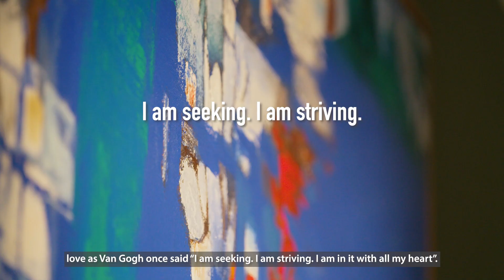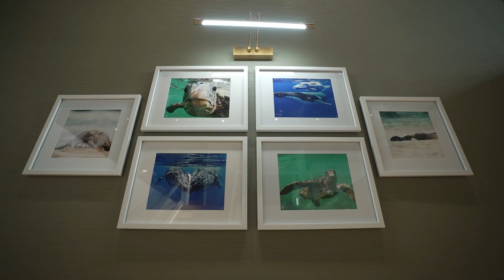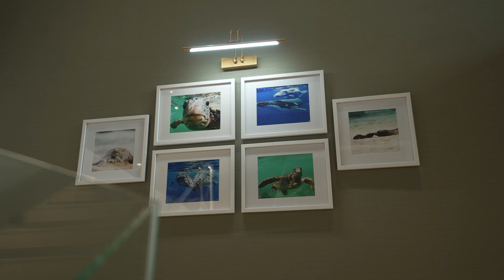PRUDENTIAL | WORK & ART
Với mong muốn xây dựng một môi trường làm việc mang lại những trải nghiệm tốt nhất cho nhân viên, Prudential luôn nỗ lực tạo ra những phương thức làm việc mới, kết hợp hài hòa giữa công việc và cuộc sống. Tại Prudential, chúng tôi tin rằng không gian làm việc có ảnh hưởng rất lớn đến sức khỏe tinh thần của mỗi nhân viên.

Nghệ thuật nói chung, hay hội họa nói riêng có thể tác động rất lớn đến sức khỏe tinh thần và tâm trạng của chúng ta. Các bức tranh sống động, có chiều sâu sẽ giúp con người tạo được động lực và truyền cảm hứng để bắt đầu một ngày mới. Khi đối diện với những gì khó khăn, việc nhìn ngắm một bức tranh đẹp và vui vẻ cũng có thể giúp cho chúng ta tái tạo nguồn năng lượng tích cực, khơi dậy nhiệt huyết. Văn hóa và nghệ thuật chính là một phần giá trị cốt lõi ở Prudential.

Cập nhật những thông tin mới nhất từ Prudential Việt Nam bằng cách truy cập: